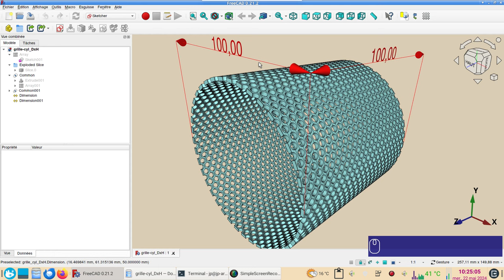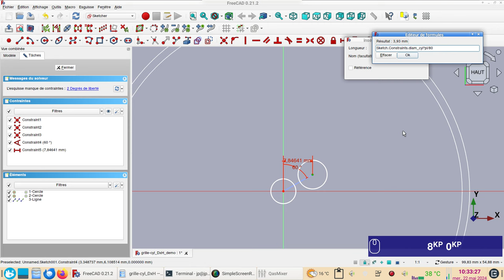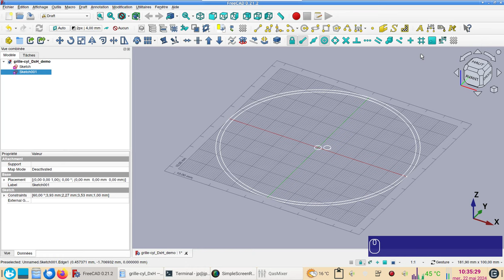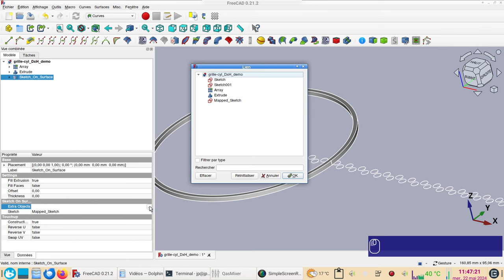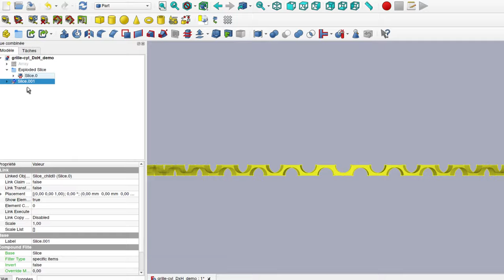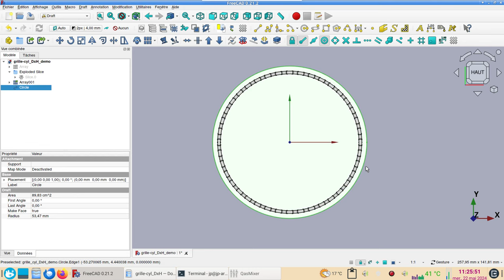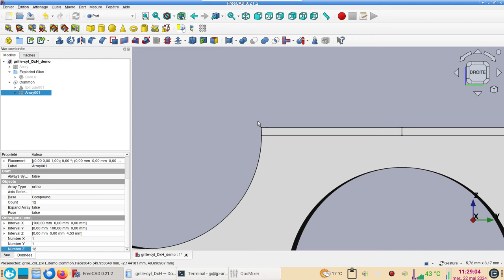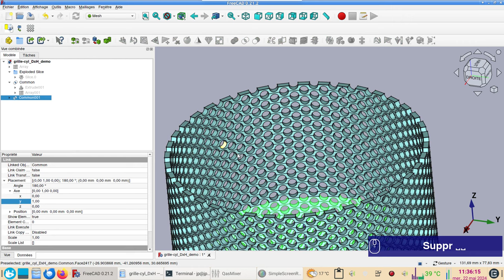FreeCAD 0.21 : une grille cylindrique aux dimensions voulues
Pour créer cette grille (ou tamis) cylindrique et symétrique aux bonnes dimensions, j'ai utilisé les ateliers :
- Sketcher
- Draft
- Part
- Curves (Sketch_on_surface).